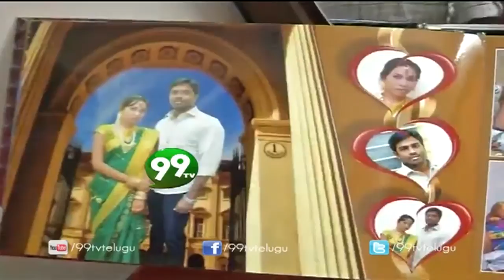Software Engineer ready for Second Marriage @ Tirupati - 99tv